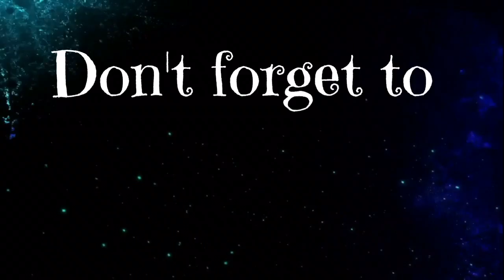TOP 10 CAR BURNOUTS | MUST WATCH😱